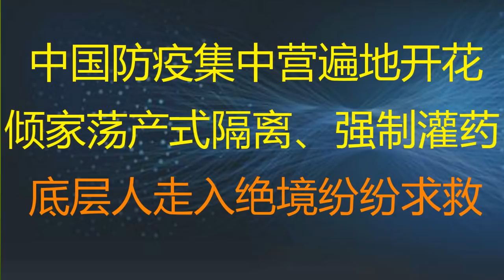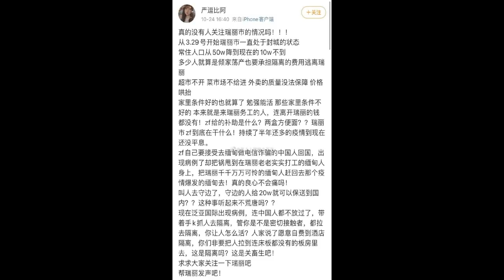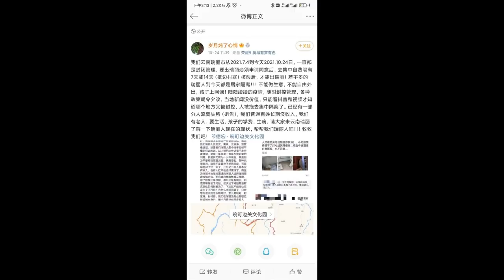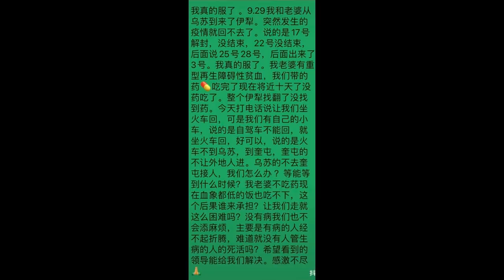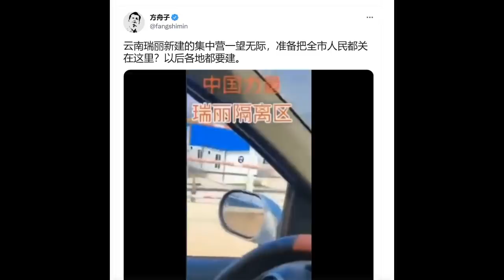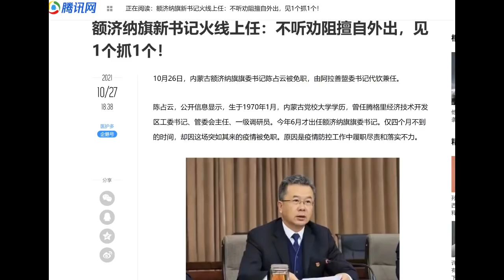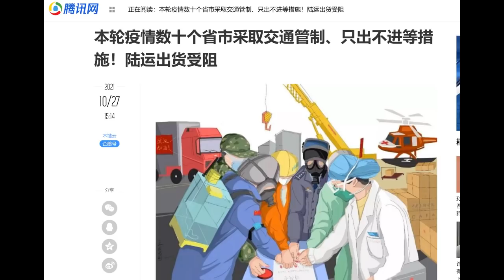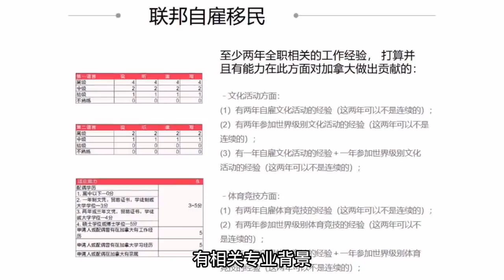财经冷眼：深度！防疫集中营遍地开花！中国大量低端人口陷入绝境，纷纷上网求救！逃离是唯一的生路！（20211028第658期）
1.冷眼财经100天读书计划，现在加入读书会学习打卡满21天返15%会费，满100天返还全部会费。
2.冷眼财经选书活动，读书会的书你来选。每期的票最多的书将更新在读书会中。